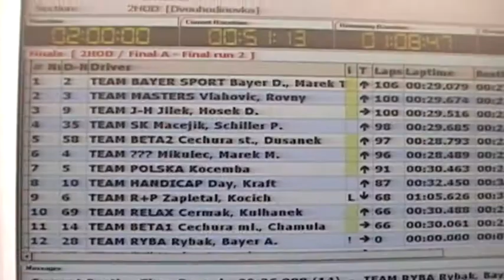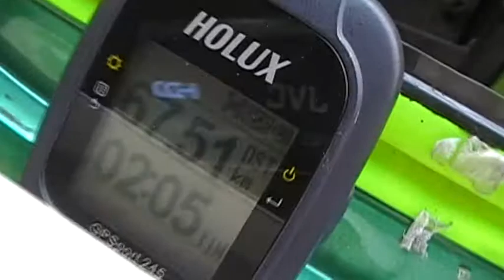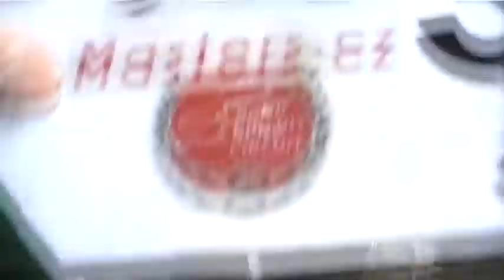Slavkovská dvouhodinovka 2012 finále 2 preview